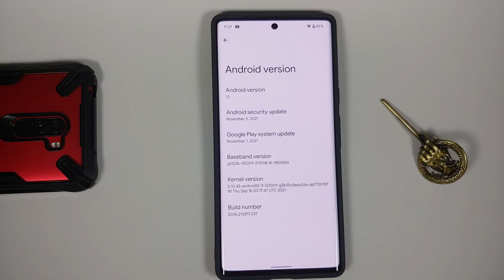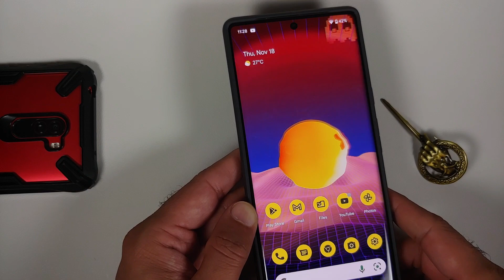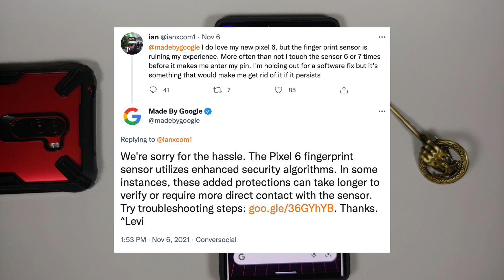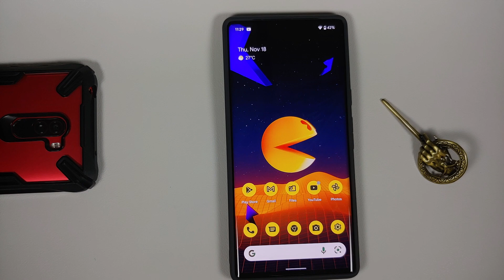Google Pixel 6 Pro & Pixel 6 Fingerprint Fixed by Mid November Update? Faster? Accurate?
Does the mid November update for the Google Pixel 6 Pro and Google Pixel make the fingerprint scanner any better? Does it improve it? Does it make the fingerprint scanner faster and better? If you have all these questions, then we have all the answers you need about the mid November update from Google on the Google Pixel 6 Pro & Pixel 6.

**Google Pixel 6 Pro & Pixel 6 Mid November Update Important Links**